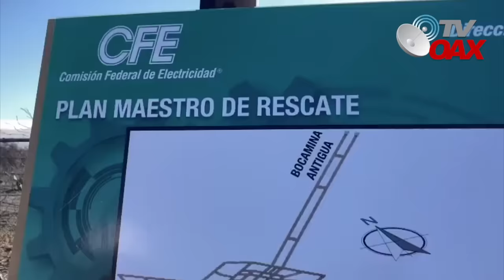😮MIRA:AMLO celebra uno de los rescates mas riesgosos despues de que el PRIAN lo dejara en el olvido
Tras el hallazgo de los primeros restos en la mina Pasta de Conchos, el presidente Andrés Manuel López Obrador aseguró que, si en los próximos tres meses no se concluye con el rescate de los mineros, los trabajos los continuará el próximo gobierno que encabezará Claudia Sheinbaum.